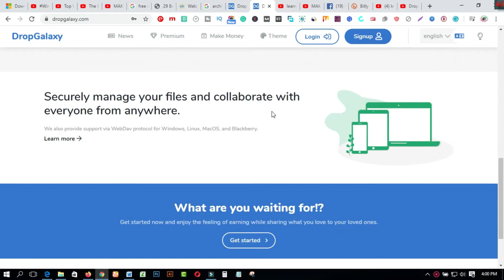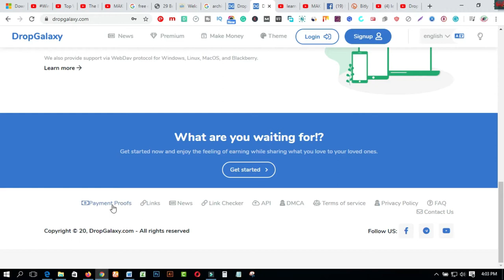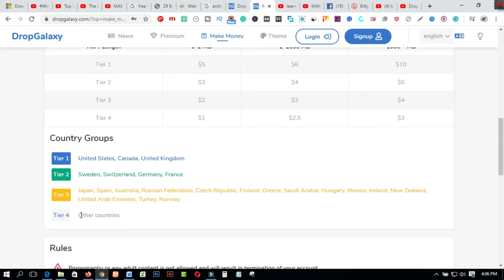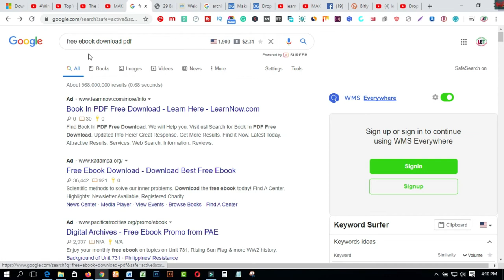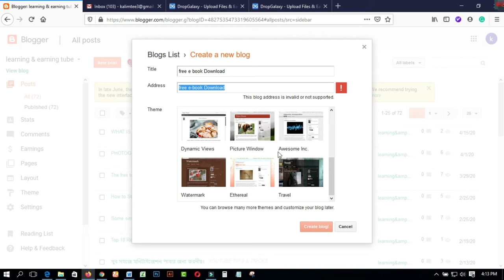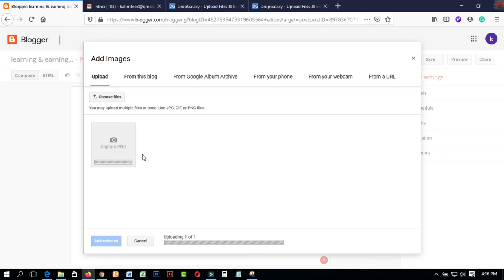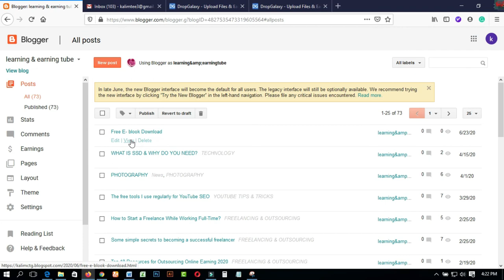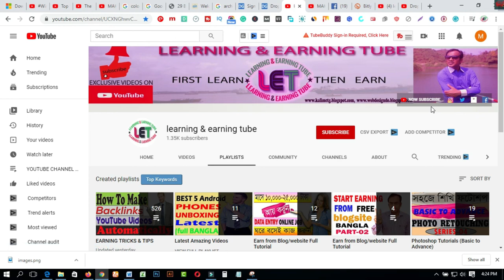DropGalaxy থেকে প্রতিবারে ১০ ডলার ঘরে বসে ইনকাম করুন I পেমেন্ট নিন বিটকয়েনে | Make Money Online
In this video  you will find DropGalaxy থেকে প্রতিবারে ১০ ডলার ঘরে বসে ইনকাম করুন I পেমেন্ট নিন বিটকয়েনে | Make Money Online
এখানে আপনি স্ক্রিল, বিটকয়েন, ওয়েবমানিতে পেমেন্ট নিতে পারবেন Iপুরো ভিডিওটা দেখুন এবং শুরু করে দিন।

3. WEB DESIGN TUTORIAL & KNOWLEDGE:-

1. Earn Daily $75 Dollars From Google Survey Full Bangla
2.Earn more by Fiverr Gig Editing | How To Edit My Fiverr Gig Information ( update 2019)
3.Earn Daily $75 Dollars From Google Survey Full Bangla
4.singapore আইপি  নিজে  নিজেই চেক করুন - singapore visa IPA check MOM Updates 2019
5.Spin & Earn Money App Bkash App Payment | Online Income Bangla 2019
6. Earn and Hire from Bangladeshi site hirekoro.com সরাসরি ১০০% বিকাশ/ব্যাংক পেমেন্ট । *Must watch*
7. Brave browser থেকে মাসে ২২,০০০ টাকা আয় করুন, পেমেন্ট না পেলে আমি দিব
8. how to sign up on 4 Microworkers websites to earn More -2019
9. Upwork English spelling test (U.S version) answers 2019
10. Upwork English spelling test (U.K version) and Answers 2019
11. 2019 Upwork Readiness Test and Answers ( GET 5 out of 5)

12. ৯ টি সাইট থেকে ফ্রিতে সহজে লাখ টাকার আর্থিক অনুদান নিন । পেমেন্টঃ পেপাল ও ব্যাংক
৯ টি সাইট থেকে ফ্রিতে সহজে লাখ টাকার আর্থিক অনুদান নিন ।
13.9 free trusted sites for selling Logo-2019 II Amazing sites for selling logo
14. KajKey.com -থেকে-আয়-করবেন-যেভাবে II how to earn by BID on KajKey.com
15.10 best & free fundraising websites for all-2019 II fundraising websites